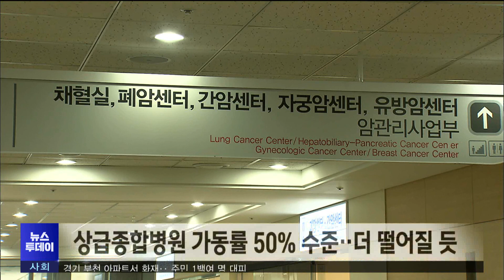갈수록 커지는 의료 공백 (2024.03.29/뉴스투데이/포항MBC)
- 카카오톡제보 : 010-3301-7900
- 카카오톡ID : PHMBCJEBO